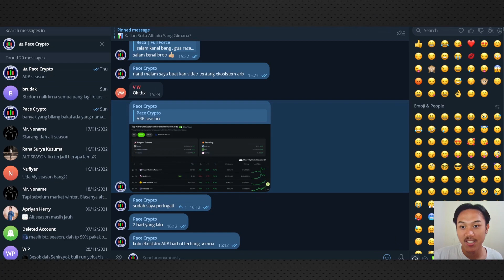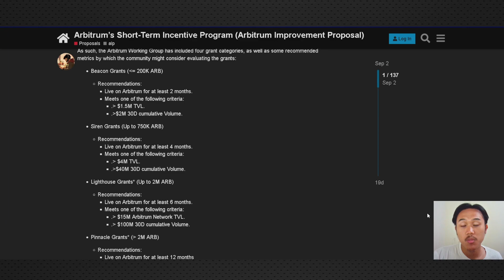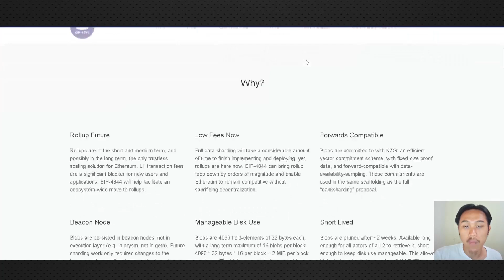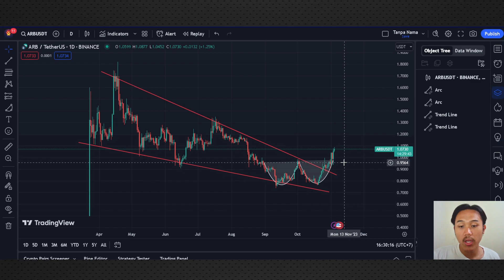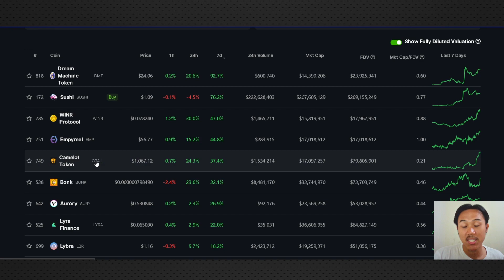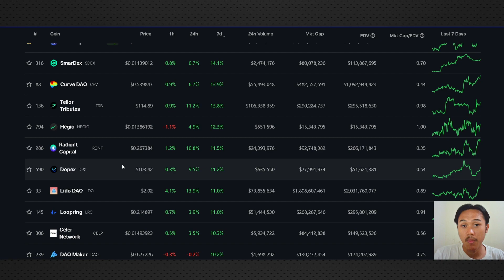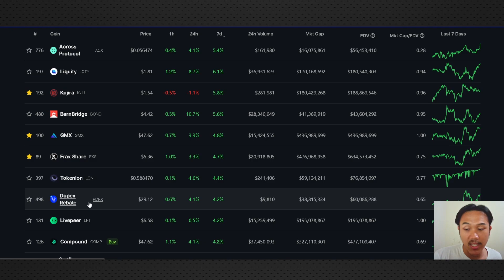DAFTAR ALTCOIN TERBAIK DI EKOSISTEM ARBITRUM !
ARB Season
Arbitrum Season : Altcoin Terbaik Di Ekosistem Arbitrum
Etherium Upgrade
Jones Dao
Camelot Grail
DPX
GMX
Trading Altcoin
Tutorial Dune Bahasa Indonesia
Cara Cari Koin Micin Terbaik
Small Cap Altcoin Tutorial
Website Terbaik Untuk Cari Crypto
Altcoin November 2023
Event Crypto November 2023
Narrative Token 2023
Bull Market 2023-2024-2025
Teknikal Bitcoin Terbaru
Teknikal Terbaru
Narasi Tokenisasi RWA
Bitcoin Crash
Koin Token Oktober 2023
Bitcoin Siaga
Teknikal Bitcoin Terbaru Bear Market
Koreksi Teknikal BTC
Bongkar Portofolio
Pesan Terpenting Untuk Trader Crypto Yang Masih Bertahan Di Bear Market 2023
Pace Crypto
Likuidasi Aset
Altcoin Rekomendasi Bulan September 2023
September
Skenario Terburuk Bitcoin July 2023
Teknikal Bitcoin Terbaru
Update Bitcoin
Analisa Halving Bitcoin
Bull Market Support Band
Saat Terbaik Untuk Membeli Etherium Layer 2
Altcoin Untuk Bull Market 2024
Halving 2024
Berita Bitcoin
On Chain
Teknikal BTC
Pasar Crypto
Bitcoin Akan Hancur ?
Bitcoin Terbang
Crypto Analisa
Bitcoin
BTC
BTC Crash
Apakah Bull Market Telah Usai
Bitcoin Hancur
Cryptoquant
Crypto Akan Terbang ?
Pasar Crypto
Bitcoin Akan Hancur ?

0:00 Narrative Arbitrum Season
3:17 Altcoin Ekosistem Arbitrum